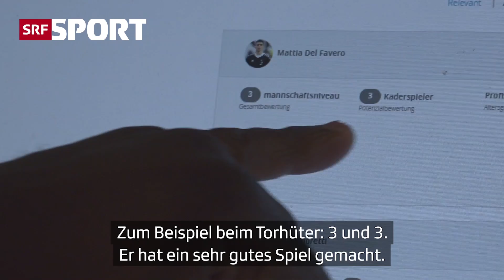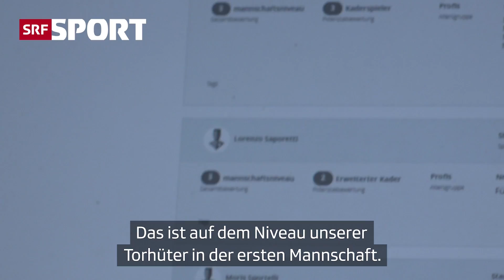Hinter den Kulissen: Experte Kay Voser zu Gast beim Chefscout vom FC St. Gallen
Wie findet ein Super-League-Verein geeignete Spieler? SRF-Experte Kay Voser wird von St. Gallens Chefscout Nnamdi Aghanya aufgeklärt.